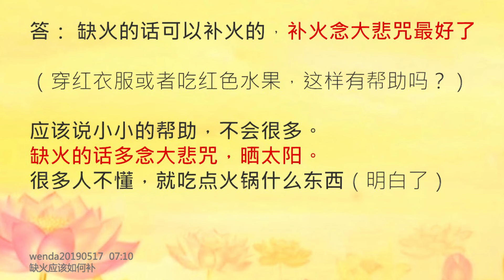【卢台长】缺火应该如何补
女听众：缺火的学佛人除了多念经、放生、许愿、多念大悲咒外，还可以在裤兜里放块红布吗？多穿红衣服补火，多吃红色的水果，有这样的说法吗？

台长答：你缺火的话可以补火的，补火念大悲咒最好了（穿红衣服或者吃红色水果，这样有帮助吗？）应该说小小的帮助，不会很多。缺火的话多念大悲咒，晒太阳。很多人不懂，就吃点火锅什么东西（明白了）

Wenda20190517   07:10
缺火应该如何补

YouTube.com/@GuanYinLotus

无干扰线上学念经或下载经文教念，请点击以下：
Recitation Audio with Scripts (words)：